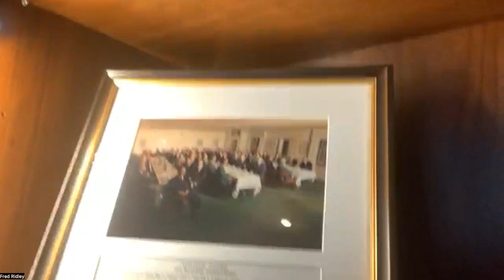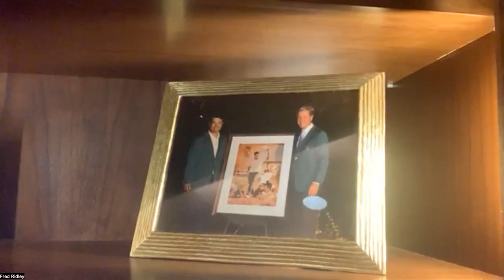Interview with Fred Ridley